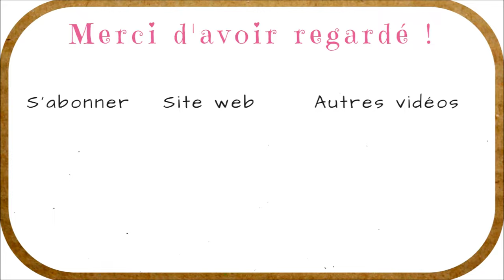2 MINUTES pour fabriquer une TABLE DE NUIT en carton ! ✂️⏲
Trois raisons pour lesquelles il est intéressant de fabriquer des meubles en carton ; c'est léger, économique et c'est sur-mesure !

Voici une table de nuit facile à faire, en carton, que vous pourrez reproduire simplement depuis chez vous.

Matériel :
-Carton double cannelure rigide + 1 bande de carton simple cannelure
-règle métallique, cutter, lames
-pistolet à colle chaude, bâtons de colle
-protection de table type isorel
-scotch épais
-ciseaux
-mètre de couturière
-peinture, rouleaux, pinceaux...

Et si vous voulez voir d'autres cartonnistes, j'ai aussi un groupe